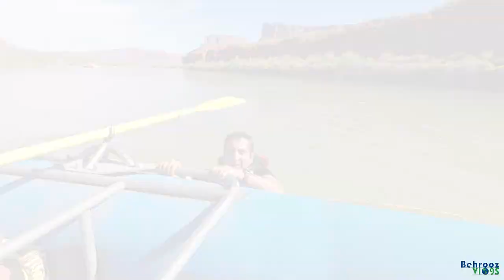Found The Biggest Dog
Moab is a city in eastern State of Utah in United States. Moab is the home to massive red rock formations and gateway to Arches National Park and Canyonlands National Park. City of Moab is welcoming large number of tourists and adventurists annually. There are varieties of outdoor activities in Moab area. Moab is located west of the state line between the States of Utah and Colorado with an elevation of 4,025 feet (1,227 m) on the Colorado Plateau.

The Colorado River is passing from north of Moab and it is considered as an important water system in the United States. Colorado Riverway in Utah has created a magnificent scenic paradise of river carved canyons, red rock formations, lush bottom lands, and giant sandstone spires. Rafting or kayaking the Colorado River gives you an absolute pleasure and joy of seeing this scenic wonderland. In this episode of my video blogs, I raft the beautiful Colorado River from Rocky Rapid landing point to near Moab with having lunch at the beach next to the river. The water temperature in fall and winter is very freezing cold. I decided to jump into water and swim a little bit in the calm area of the river. I could not tolerate the cold and could not stay long in the water before getting back on the raft.

Early morning on that day, I had driven from Cedar City to Moab by taking interstate highway I-15 and then I-70 to get to my meeting point for my white water rafting adventure. The raft dropping point is at Rocky Rapid which is about 20 miles driving distance from the City of Moab. At night, I check-in to my hotel room in the City of Moab which I found the biggest dog that I have ever seen in the lobby of the hotel. The girl, owner of the three years old dog, was so kind and nice and allowed me to pet the dog and take selfie picture and video of her giant dog. I love dogs and I wish soon I can have a dog myself.